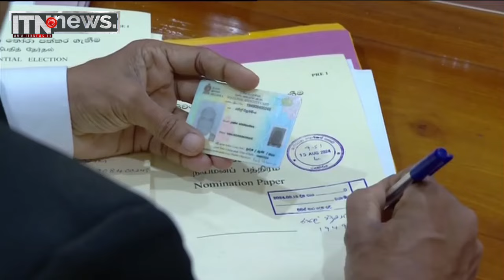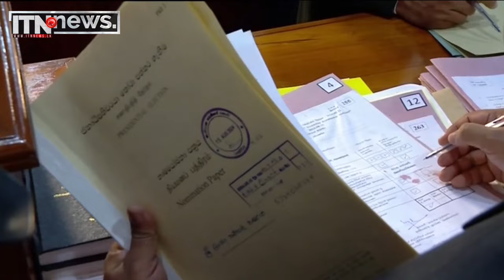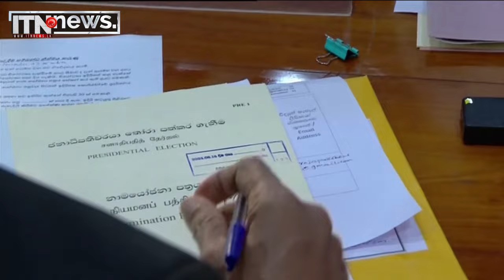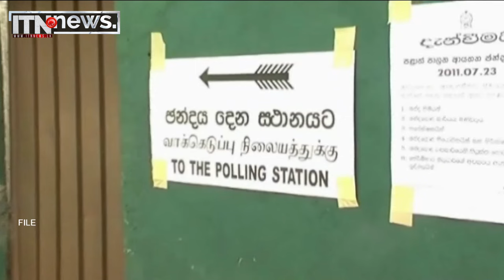නව වෙනි ජනපති වෙන්න 39ක් ඡන්ද සටනට